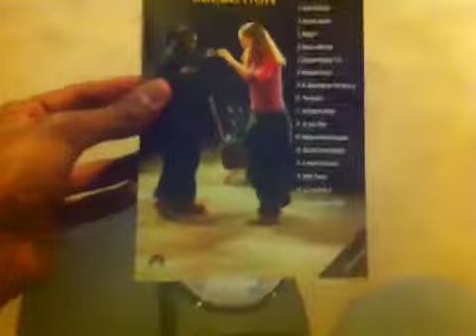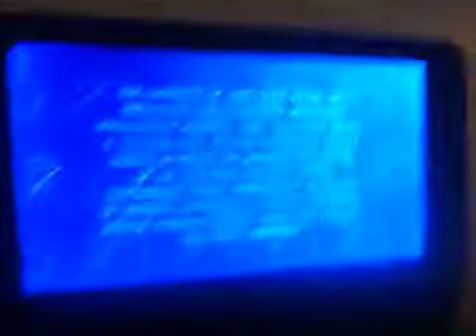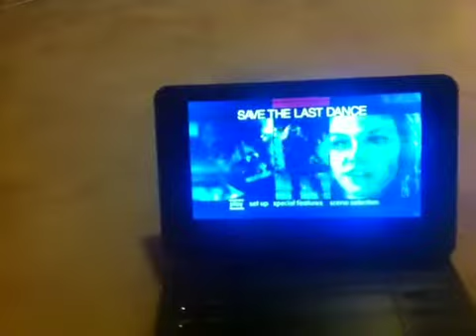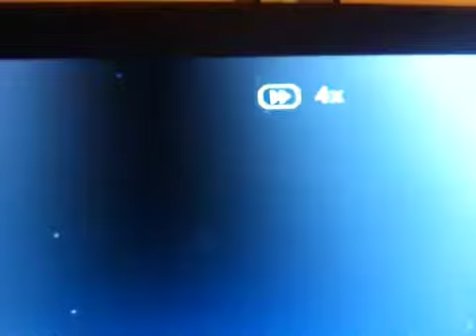Opening To Save The Last Dance 2001 DVD